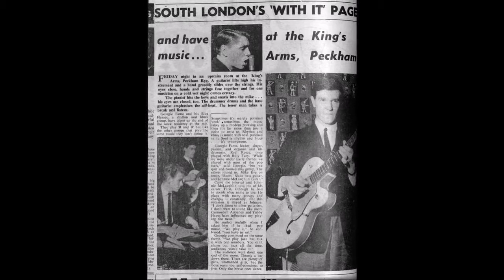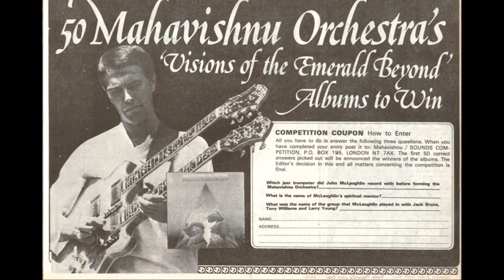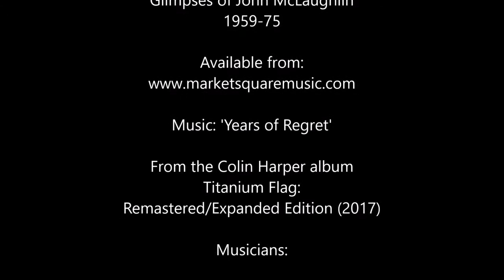Colin Harper 'John McLaughlin Montage 1959-75'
John McLaughlin montage 1959-75 accompanied by 'Years of Regret' taken from the album 'Titanium Flag' by Colin Harper available from Market Square Music

This video is a slideshow to promote two things:

(1) Colin Harper's two books about John McLaughlin - 'Bathed In Lightning: John McLaughlin, the 60s and the Emerald Beyond' (2014) and 'Echoes From Then: Glimpses of John McLaughlin 1959-75' (2017)

(2) Colin Harper's mostly instrumental album 'Titanium Flag', released in a remastered/expanded edition in 2017.

The music accompanying the montage is 'Years of Regret' composed by Colin Harper and taken from the album 'Titanium Flag',

The chronological images of John McLaughlin are mostly to be found within the book 'Echoes from Then'.

The structure of the music was partly inspired by the Mahavishnu Orchestra's 'You Know, You Know'

Both 'Titanium Flag' and 'Echoes from Then' (the latter a limited edition) are available from Market Square Music:

Join with Colin Harper in wishing John McLaughlin every success on his Nov-Dec 2017 Farewell US Tour!